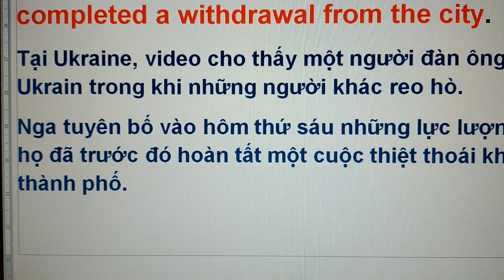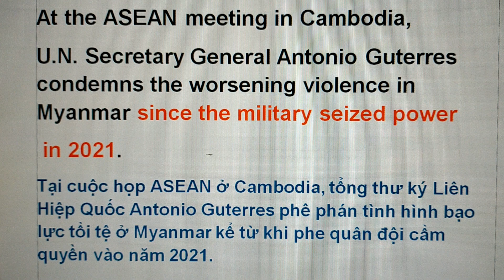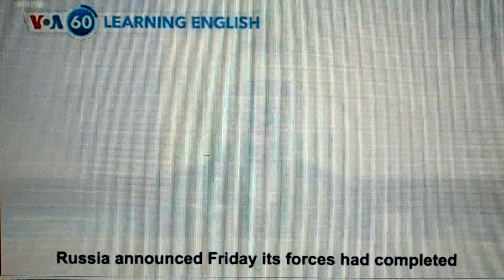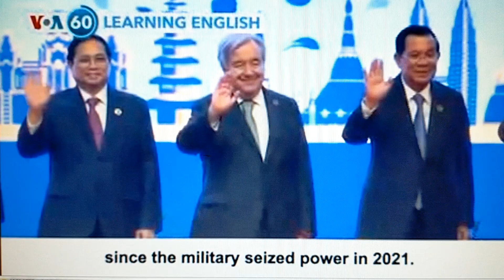Tin vắn Việt Anh- Ukraine treo cờ tại Kherson - Myanmar bị Antonio Guterres phê phán- Thanh Luong